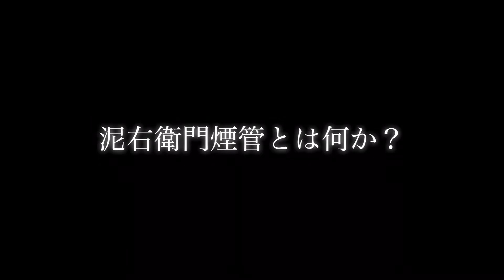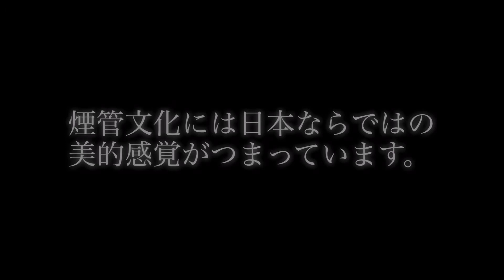泥右衛門煙管とは何か？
泥右衛門煙管の紹介動画です。